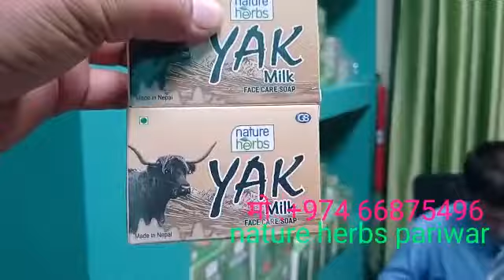मेरो पनि हैन र यो देश मेरो पनि हैन र